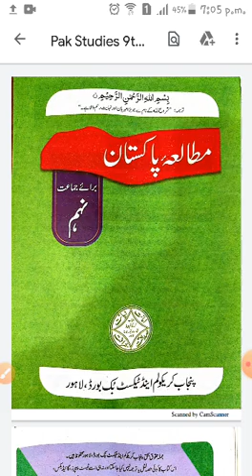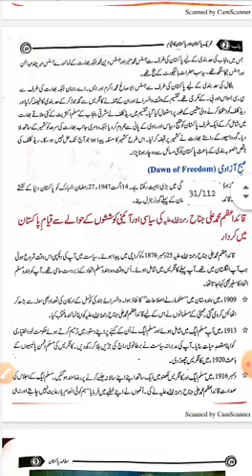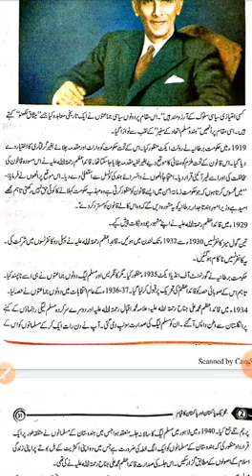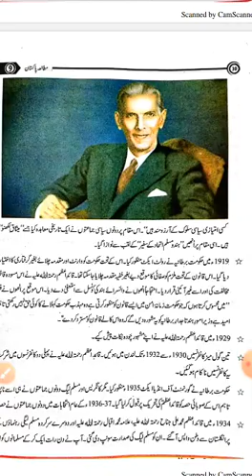Class 9th | Subject Pak Studies | Native Schools